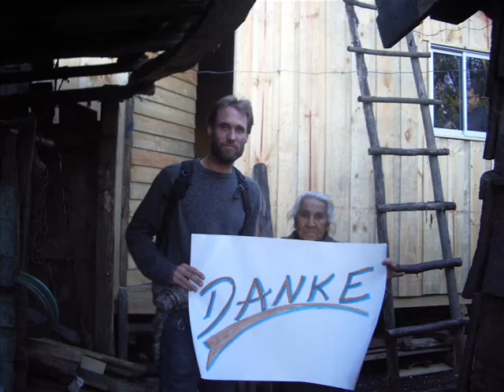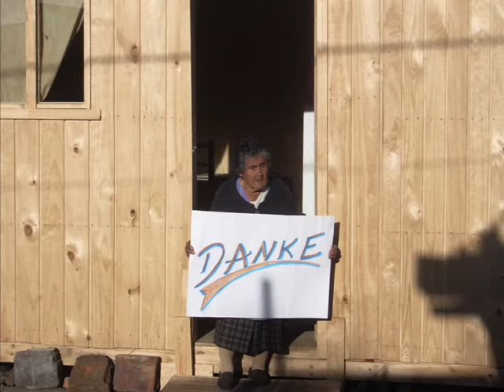Chile Hilfe Radio Molino 2010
see also